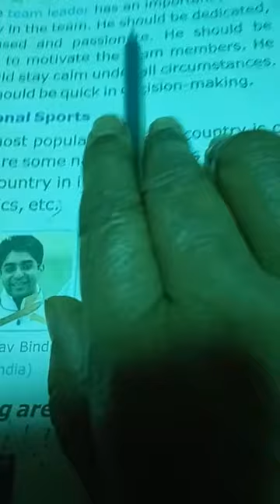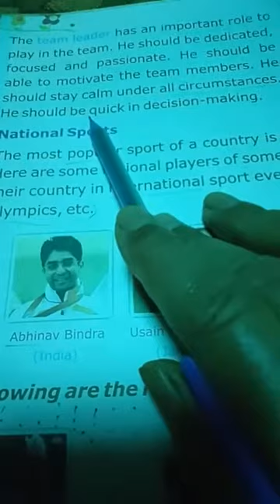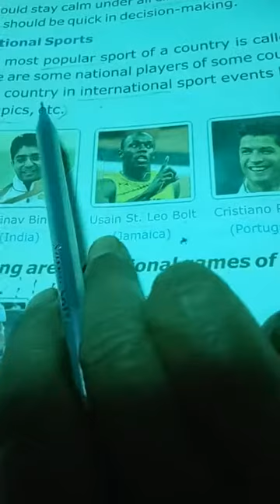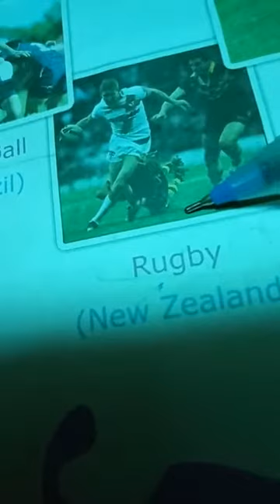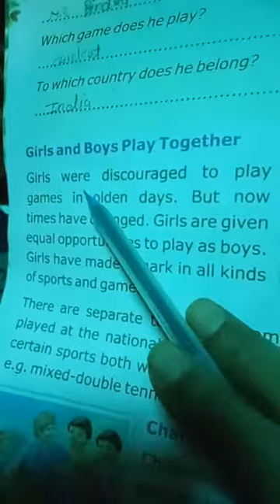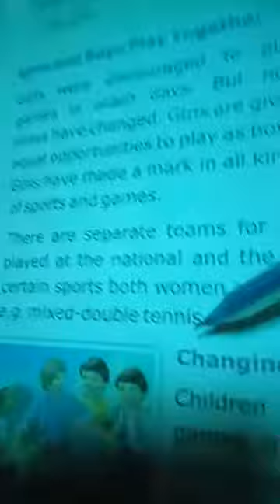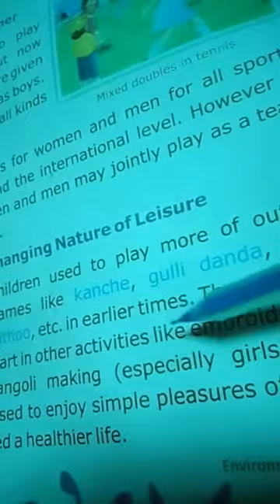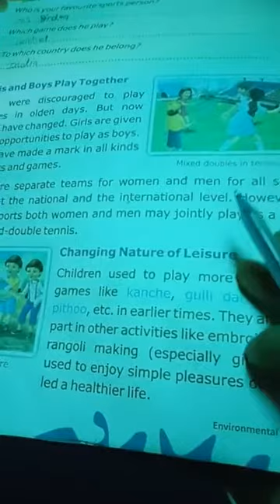Evs-5th By (Sunita Sharma) Book 📚 Reading of Ch.-2(Games We Play)